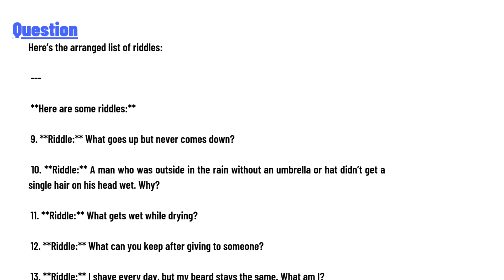Riddle What goes up but never comes down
"Here’s the arranged list of riddles
**Here are some riddles:**
9. **Riddle:** What goes up but never comes down?

10. **Riddle:** A man who was outside in the rain without an umbrella or hat didn’t get a single hair on his head wet. Why?

11. **Riddle:** What gets wet while drying?

12. **Riddle:** What can you keep after giving to someone?

13. **Riddle:** I shave every day, but my beard stays the same. What am I?

14. **Riddle:** You see a boat filled with people, yet there isn’t a single person on board. How is that possible?

15. **Riddle:** You walk into a room that contains a match, a kerosene lamp, a candle, and a fireplace. What would you light first?